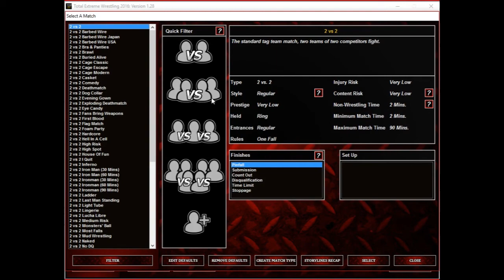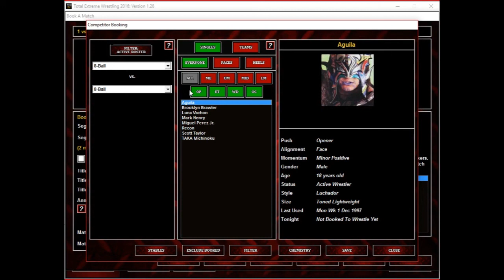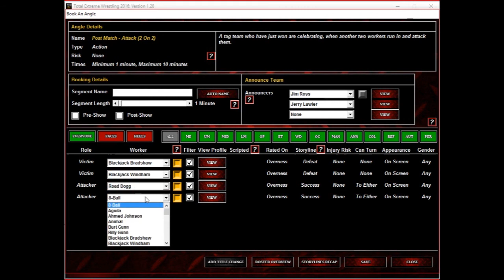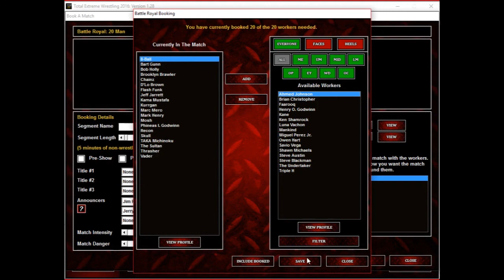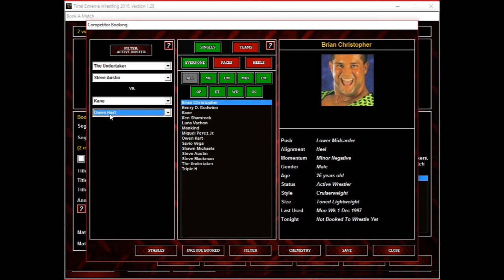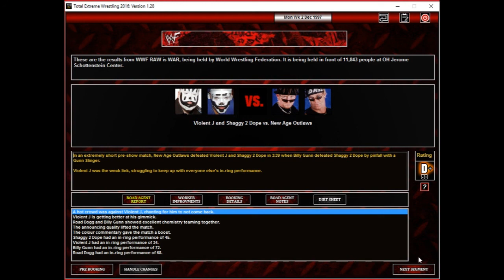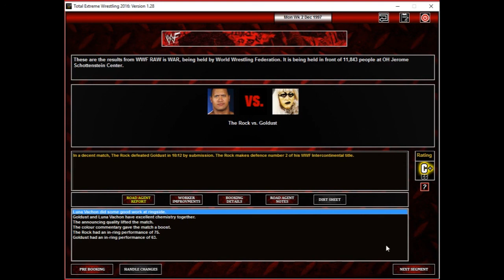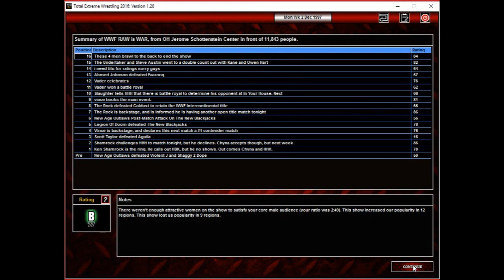EPISODE 3. OH AHMED. TEW 2016 MONDAY NIGHT WARS WITH CHADD TALKS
We're on the road to In Your House 1, as we see our main event picture start to take shape and we find our #1 contender for Triple H's European title. Oh, and Ahmed vs Faarooq.